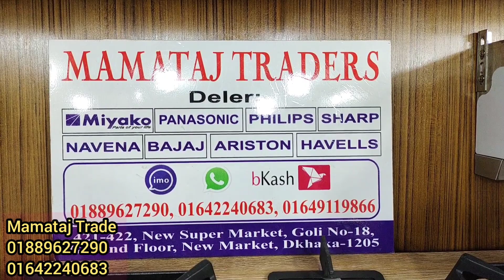2022 আপডেট মডেলের কিচেন হুডের দাম জানুন/Kitchen Hood Price.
2022 আপডেট মডেলের কিচেন হুডের দাম জানুন/Kitchen Hood Price.